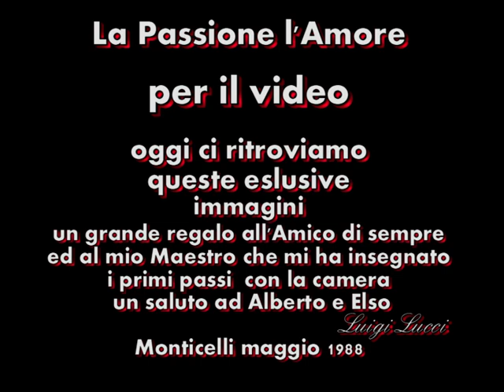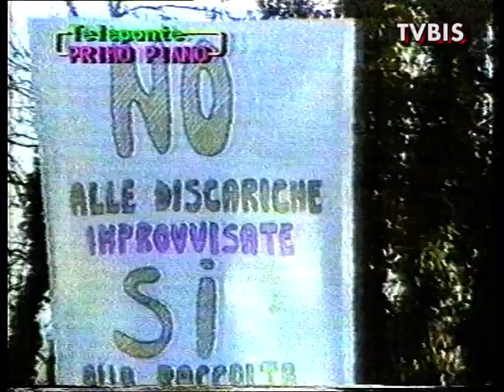PROTESTA PER LA DISCARICA DI MONTICELLI TERAMO - 1988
Servizio dell'emittente teramana Teleponte del 18 maggio 1988
sul campo di battaglia con le ruspe pronte a scavare